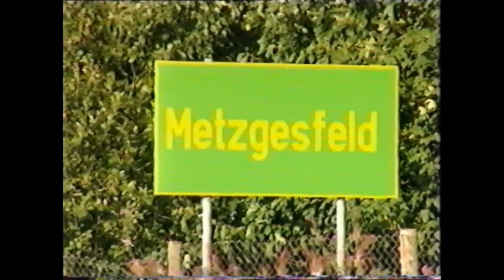7.49,71 King of the Ring - Helmut Dähne Nordschleife 1993 VHS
VHS Aufnahme von 1993
Videostart 0:22
Copyright Futura Video GmbH